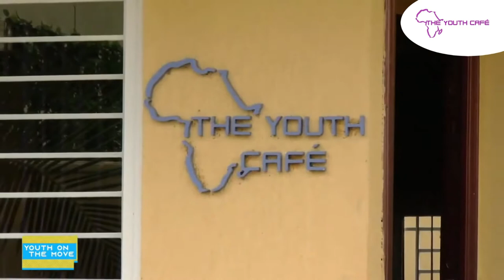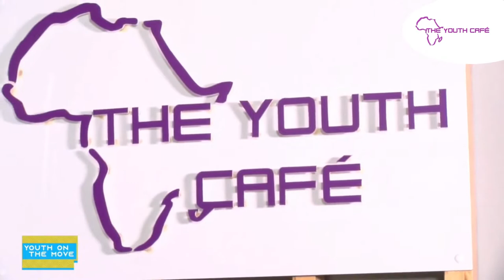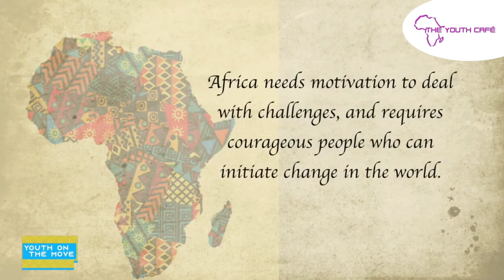Youth on the Move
The Youth Cafe, an organization for Youth Empowerment all across Africa.